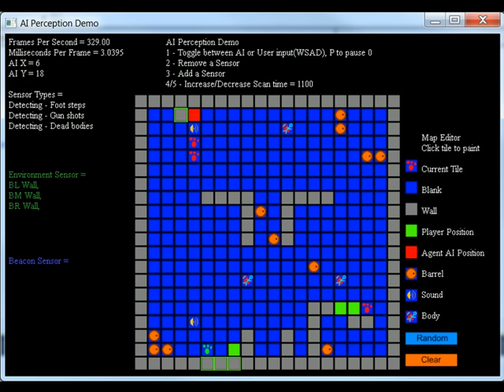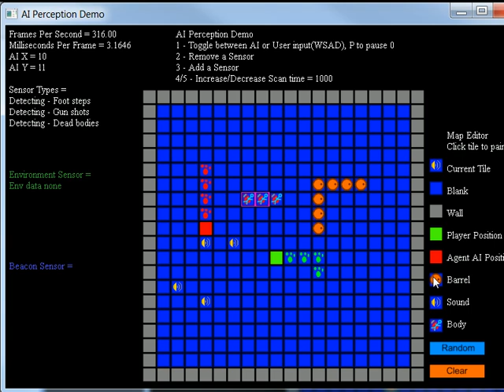AI Generic Perception System